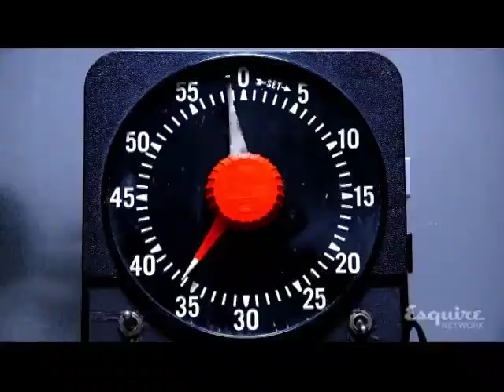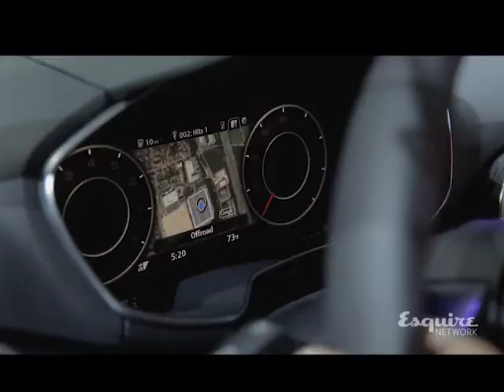Frank Meyer Producer Reel 2021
Frank Meyer produced and wrote the content found in this compilation of TV commercials, digital content and TV promos shot for NBC, Universal, G4tv, Esquire and more